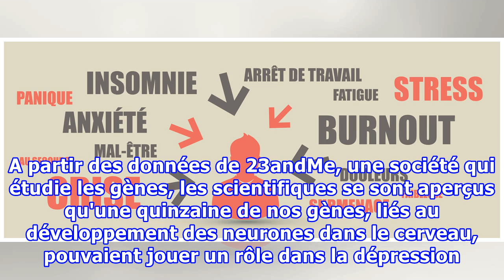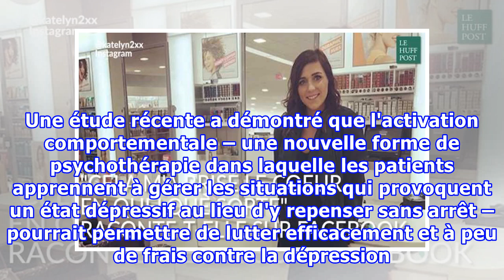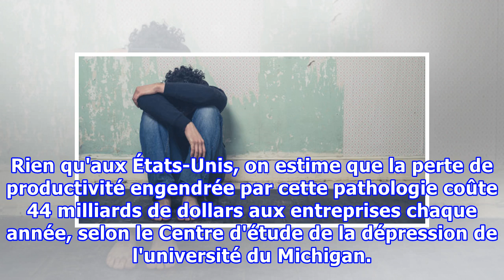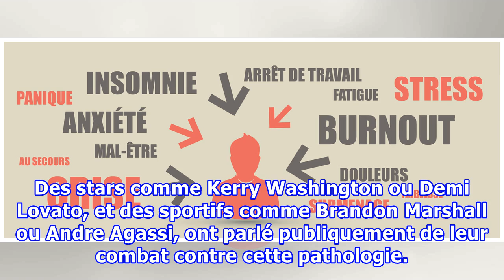Journée mondiale de la santé: 10 choses à savoir impérativement sur la dépression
X Chaque personne traverse une dépression de manière différente. Mais il existe quelques vérités universelles qui permettent de mieux appréhender la maladie. En voici 10, à l'occasion de la Journée mondiale de la santé organisée ce vendredi 7 avril par l'Organisation mondiale de la santé (OMS), dont...